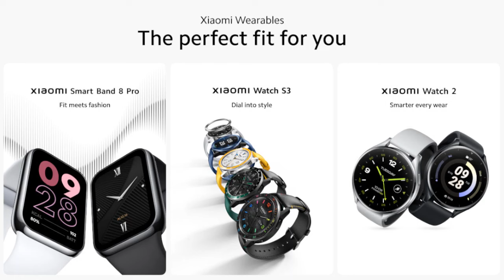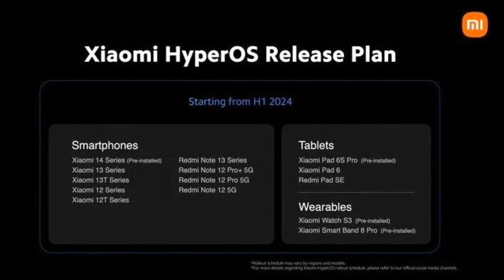هواتف شاومي التي ستحصل على تحديث هيبر او اس بحلول أبريل😲📲🔥HyperOS List 2024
هواتف شاومي التي لن تحصل على تحديث هيبر او اس 📲😲🔥HyperOS List
هواتف شاومي التي ستحصل على تحديث هيبر او اس رسمياً🔥😲📲HyperOS List Official
هواتف شاومي التي لن تحصل على تحديث هيبر او اس رسمياً📲😲🔥XIAOMI HyperOS LIST
تحديث شاومي هيبر او اس سيصل للجميع بلمسة سحرية في هذا الموعد😲🔥📲Xiaomi HyperOS
نظام هواتف شاومي الجديد والرهيب هيبراو اس 😲🔥📲Xiaomi HyperOS 2023 AMAZING